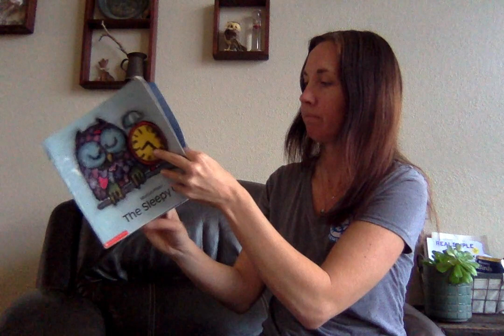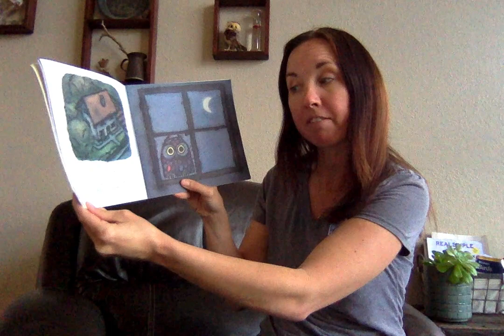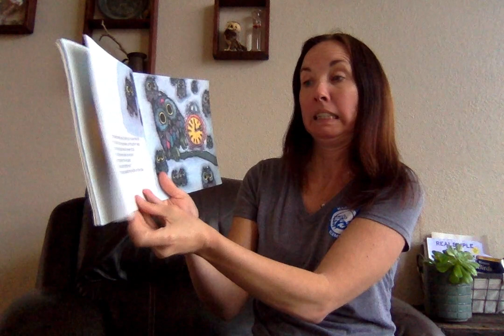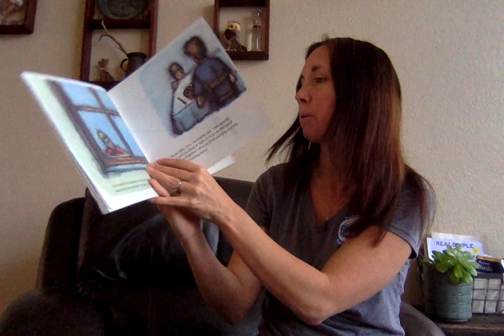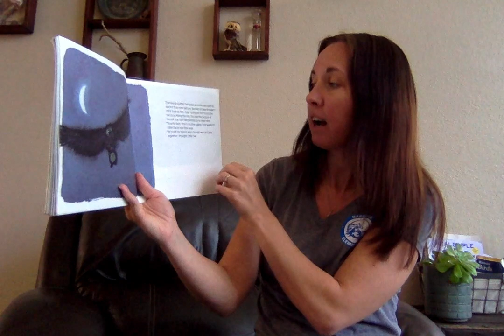Mrs. Smith Reads: The Sleepy Owl